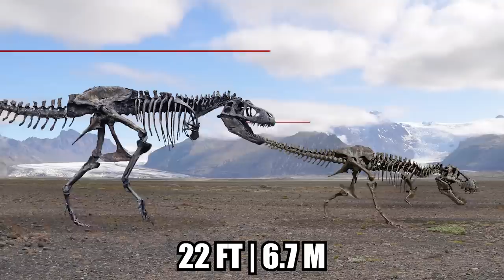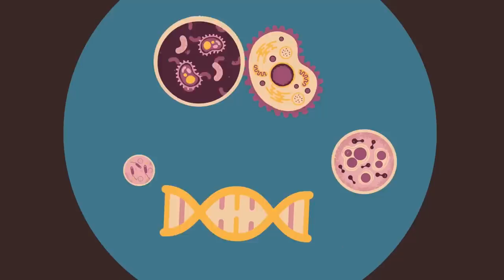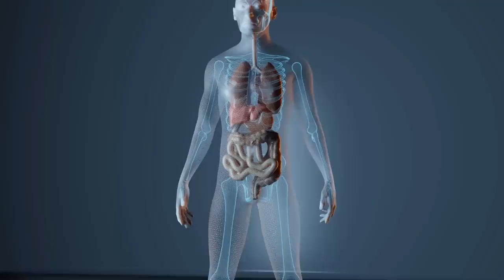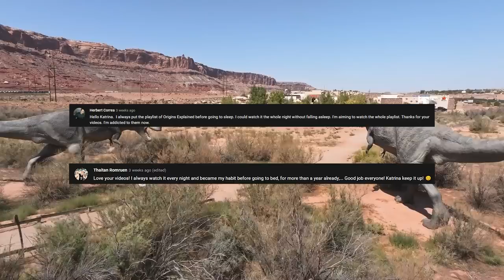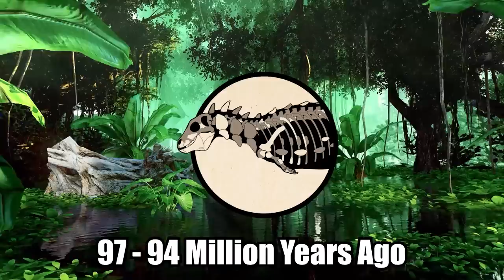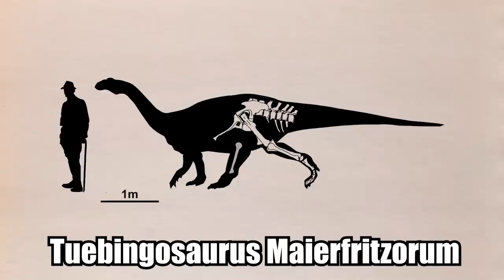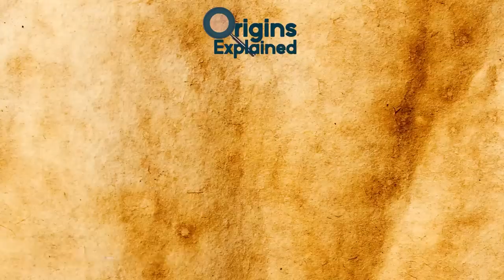New Species Called Polar Bear Tyrannosaur Discovered In The Arctic